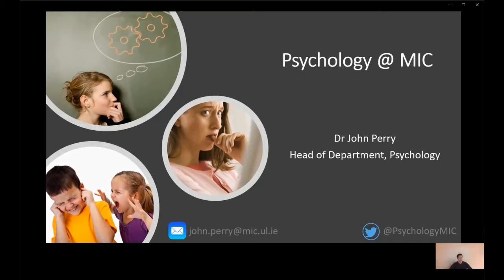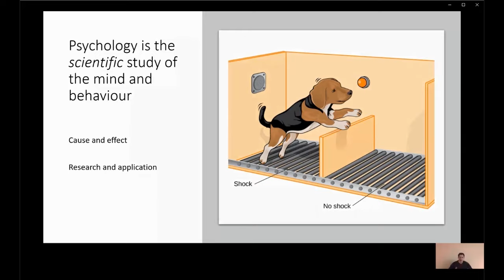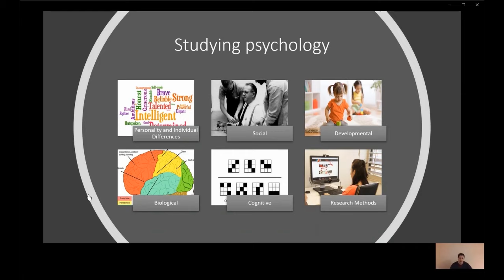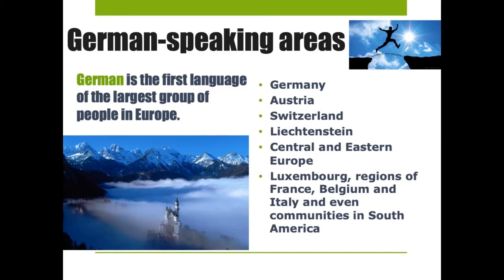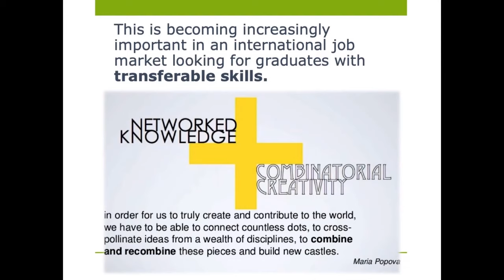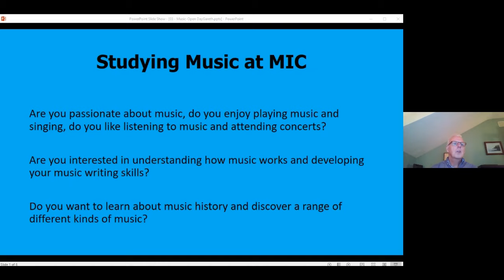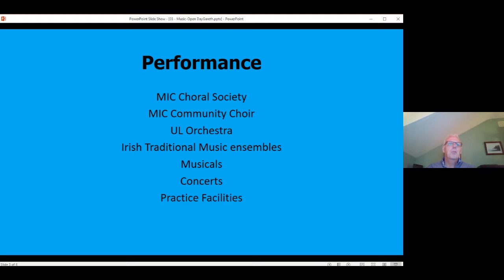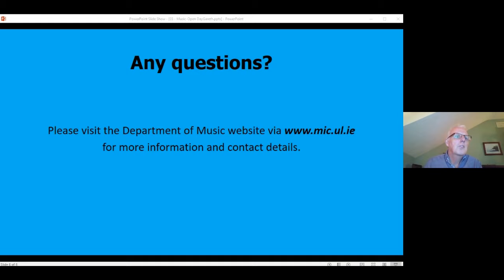CAO Virtual Talks Series 2021: Focus on Psychology, German, Music and English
Watch as the Heads of the Departments of Psychology, German Studies, Music and English Language & Literature discuss their subjects as part of our CAO Talks Series 2021.

Between 11 January and 25 January, the series will focus on MIC's leading Bachelor of Arts, Theatre Studies, Early Childhood and Primary and Post-Primary Teacher Degrees.

This video is the second of a five-part focus on the Faculty of Arts.

Monday 11 Jan - Overview of the Bachelor of Arts at MIC

Tuesday 12 Jan - Focus on Psychology/German/Music/English

Wednesday 13 Jan - Focus on Geography/Media & Communications/Drama & Theatre Studies/Philosophy/Gaeilge

Thursday 14 Jan - Mathematics/Theology & Religious Studies/French/History